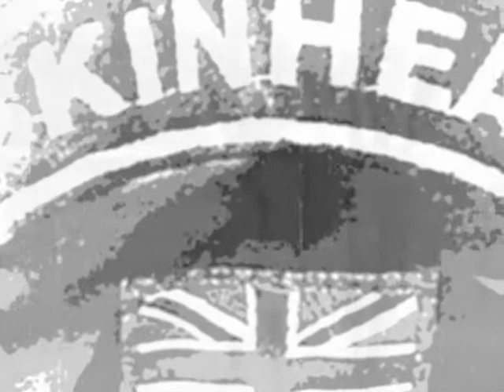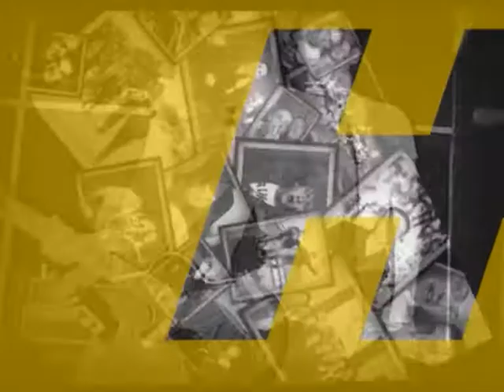Hostile Youth - fight back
Track taken from the "Country fit for heroes" compilation. Most of our words came from Maggie Thatcher's Britain. High unemployment, race riots, getting picked on by soul boys and greasers, and learning to FIGHT BACK against everyone and everything.